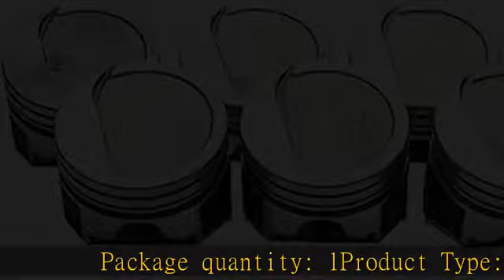Sealed Power L2453F60 Forged Piston